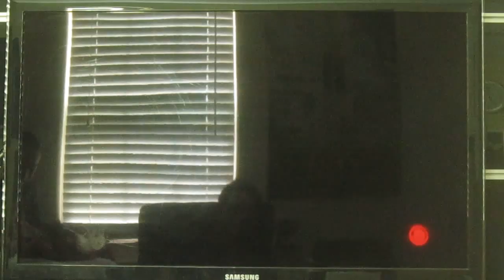UNIEL - Real Men Level Up & Phillip's Beast Part 7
In this episode of UNIEL, Sunny introduces some new combos with Eltnum and Linne while Phillip unveils a new main with much success... either way, just watch as Gordon loses.